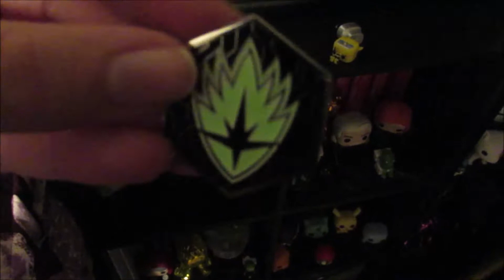Quarantine Lockdown To the Extreme!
FURBABIES:
Pastel - shorturl.at/lBFP4
The Kittens- shorturl.at/rLSZ2